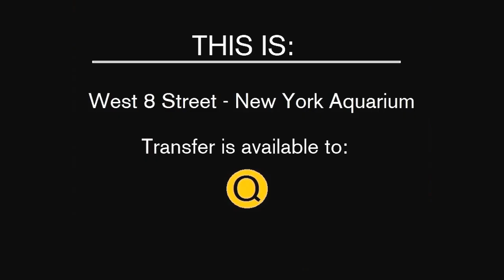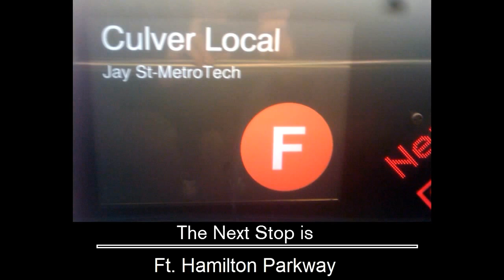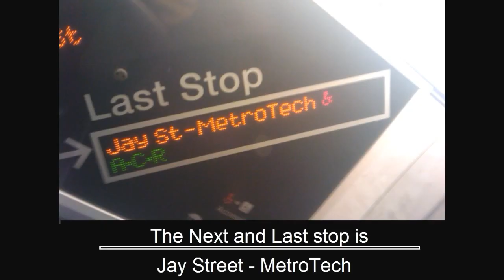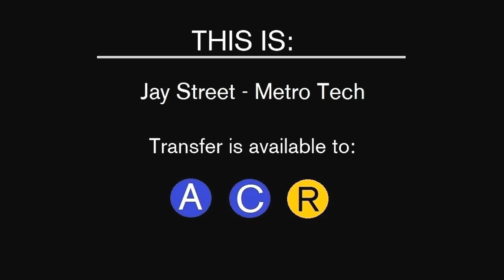R160 - F to Jay St-Metrotech Announcements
Due to Tunnels being flooded after Hurricane Sandy, F trains ran to Jay street Metrotech.